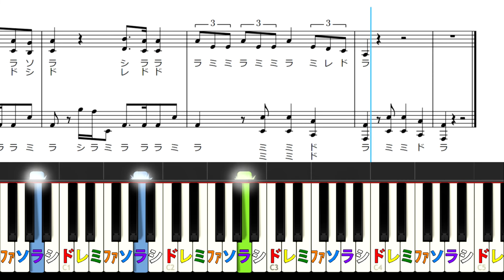Bella SixTONES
この楽譜はこちらからダウンロードできます↓
⭐️【Bella】（中級）